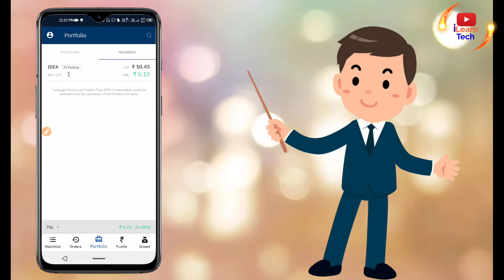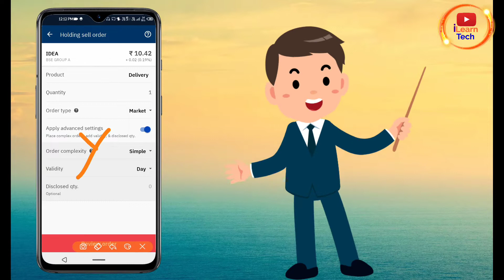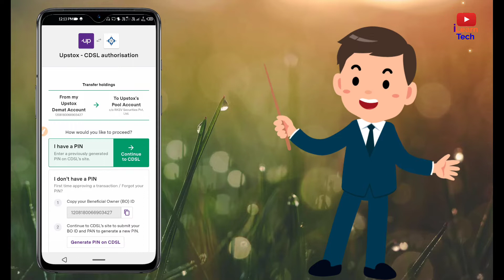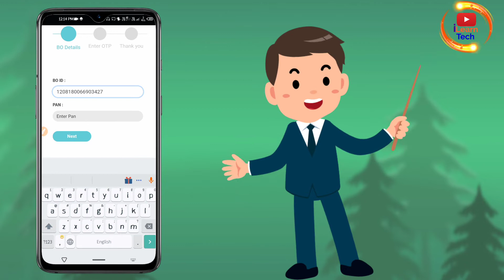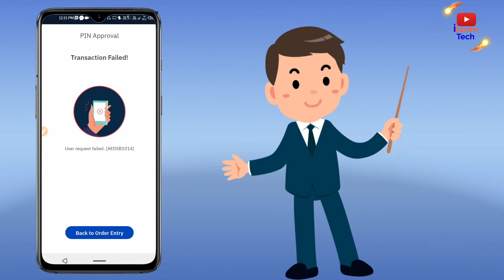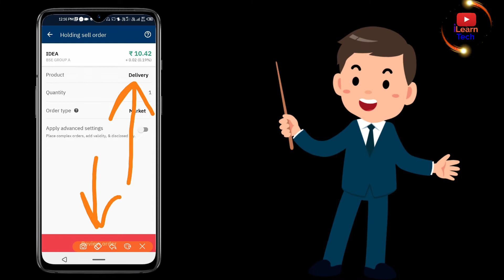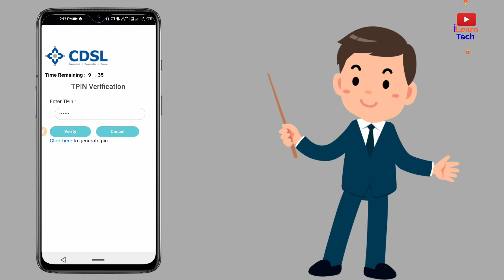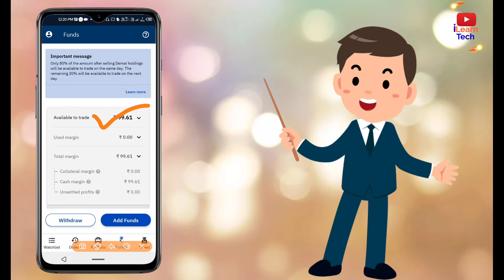how to sell share in upstox par share kaise sell kare - Hindi Tutorial 2021 by iLearnTech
upstox par share kaise sell kare, how to sell share in upstox Hindi Tutorial